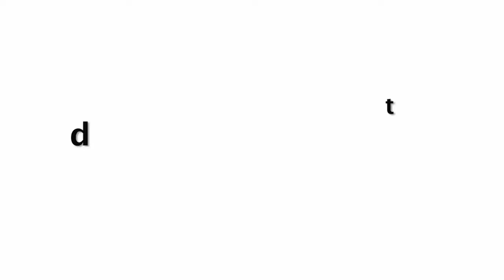TV Actress Hina Khan Playing With Cancer Kids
TV Actress Hina Khan CUTE Video While Playing With Cancer Kids.